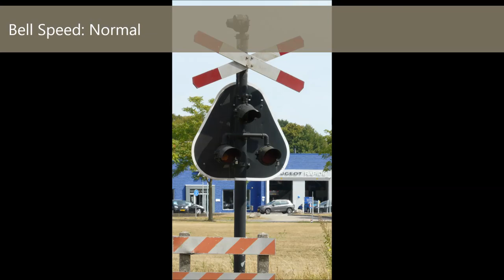My Crossing Bell Collection // The Sound Of Dutch Railroad Crossings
En: in this video i'm showing off & sounding my Crossing bell collection i collected from the past years and as extra a short extra part of video of a small complication of Mech bell's i recorded in 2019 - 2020

NL : IN deze video is mijn Collectie van spoorweg bellen te zien & te horen en ook is er aan het einde van de video een kleine timelaps of alle videos van 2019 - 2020 van spoorwegovergangen met mechanise belen.

disclamer/ Warning:

NL: Deze opnames zijn NIET Bedoelt voor Games zoals Train simulator, Roblox, Trainz of andere software en programma's waarbij deze beelden of Geluids opnamens kunnen worden gebruikt. Graag Toestemming vragen als u een opname wilt gebruiken in de comments. zonder toestemming van gebruik maken van kunnen Consequenties krijgen!

EN: These recordings are NOT Intended for Games such as Train simulator, Roblox, Trainz or other software and programs where these Footage or sound recordings that can be used. Please ask permission if you want to use a recording in the comments. without permission of use may get Consequences & will be reported for take down.